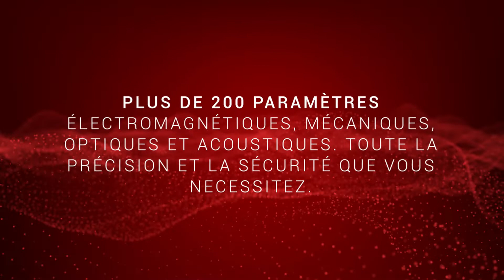Monnayeur rendeur MDB Sofis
Le monnayeur rendeur Sofis représente la solution idéale pour un système de paiement précis, flexible et essentiel pour la vente, adapté à tous les distributeurs automatiques. Sofis est un périphérique MDB simple et fonctionnel, capable de garantir des performances élevées nécessaires pour satisfaire tous les besoins de la gestion des distributeurs automatiques.